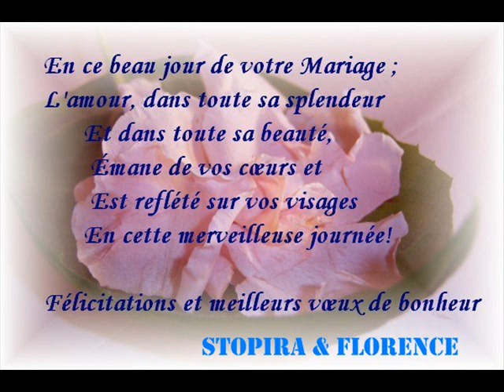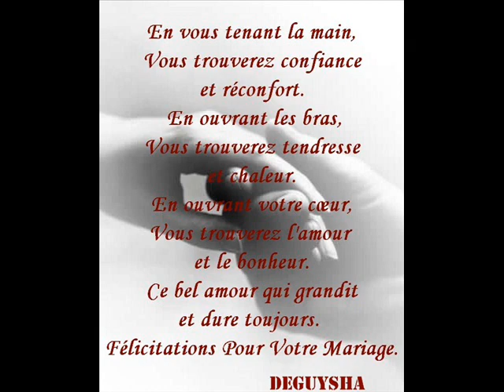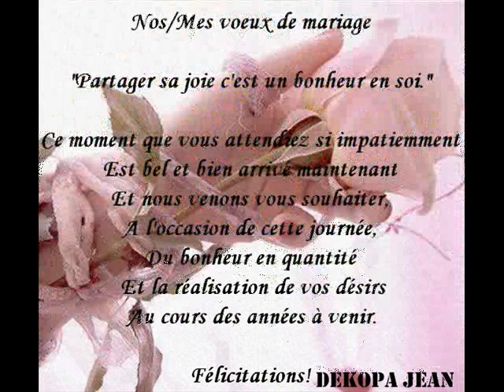FRANCIS Yenga & LILIANE Tshibanda :Mariage, Libala, Bunyumba.